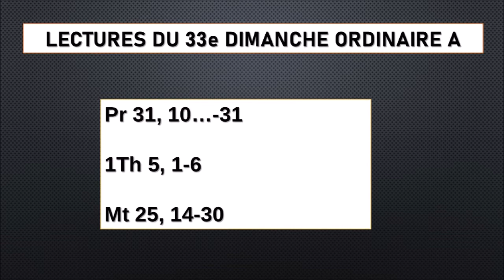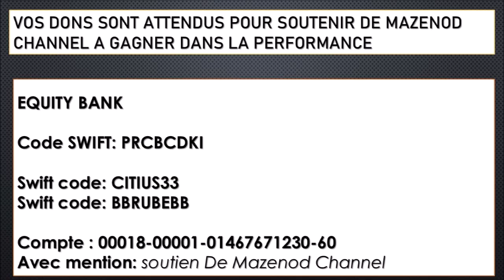HOMELIE DU 33e DIMANCHE ORDINAIRE A, LE 19 NOVEMBRE 2023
Aussitôt, celui qui avait reçu les cinq talents s’en alla pour les faire valoir et en gagna cinq autres. De même, celui qui avait reçu deux talents en gagna deux autres. Mais celui qui n’en avait reçu qu’un alla creuser la terre et cacha l’argent de son maître.